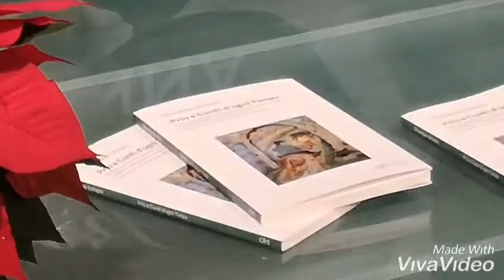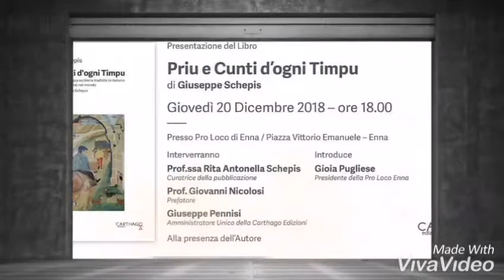Presentazione del libro "Priu e cunti d'ogni Timpu" di Giuseppe Schepis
Enna sede Pro Loco Enna  "Proserpina" presentazione del libro "Priu e cunti d'ogni Timpu" di Giuseppe Schepis